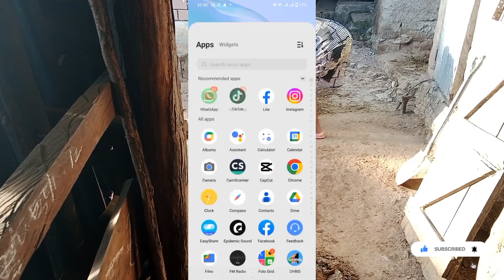Typical African village Morning routine. Road to 1k subscribers. villagelife villagefood .